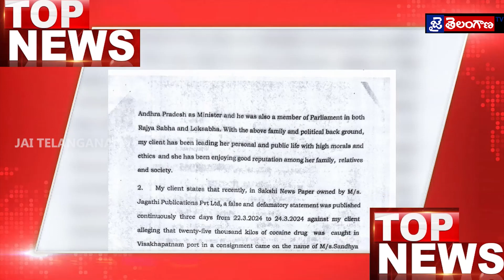Jai Telanagan Tv News MORNING BULLETIN | 04 -04-2024 ||Telugu NEWS